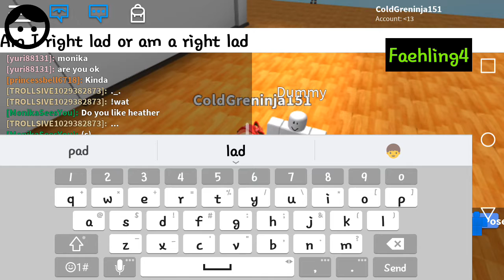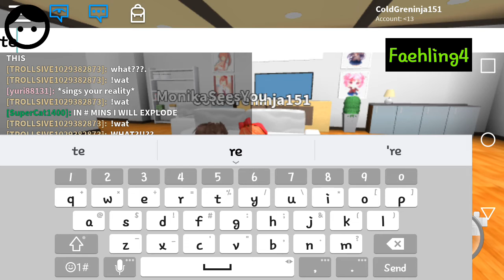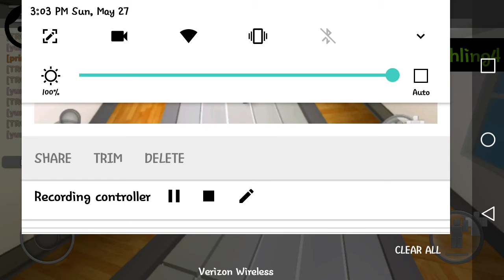Doki Doki ROBLOX